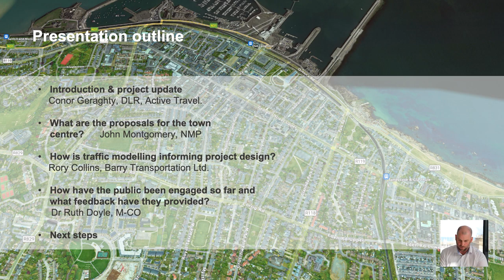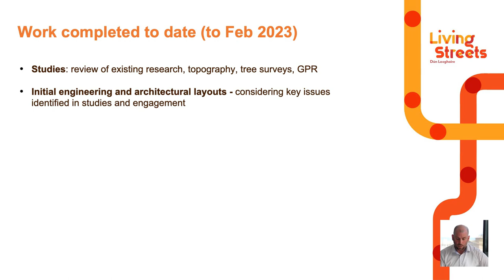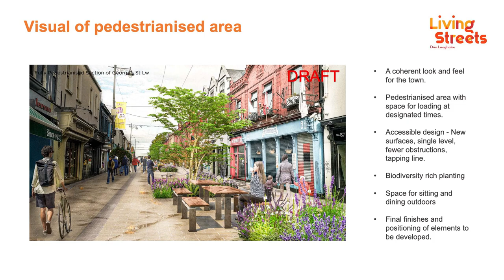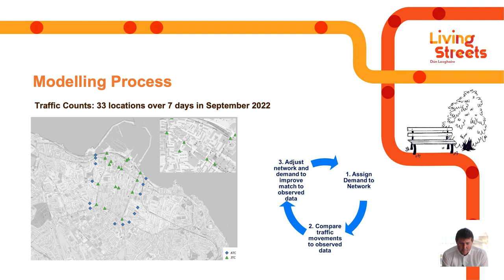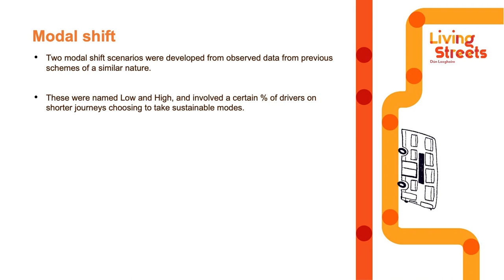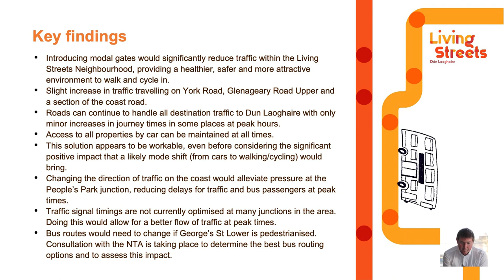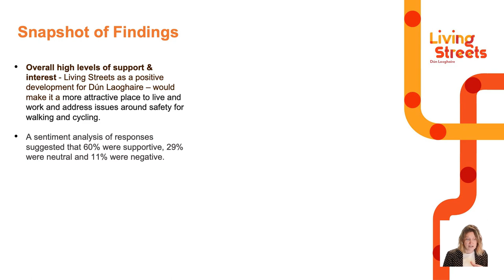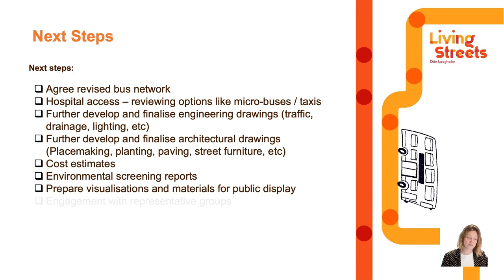dlr Living Streets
Living Streets Dún Laoghaire is a new project that will explore options for sustainable mobility and public realm improvements to make the local streets safer & greener, keep our economy vibrant, and communities more connected.

The project aims to:
- Make walking, cycling, and public transport more convenient, enjoyable, and safer for all.
- Improve the environment by reducing traffic and related noise and air pollution, and more planting in public spaces.
- Enhance the economic vibrancy of Dún Laoghaire as a mixed-use town and its attractiveness as a destination by facilitating the sustainable and efficient movement of people and goods, and by creating an environment that people want to linger in.
- Improve connections between bus, rail, and active travel facilities to make it easier for people to get around. Promote health and well-being in the community by enabling safer active travel and enhancing the public realm for outdoor play, recreation, and social interaction.
- Promote equitable travel options and urban design that creates a safe and welcoming experience for all members of society, regardless of age, gender, ability, or income.